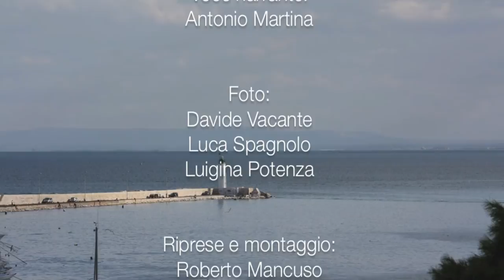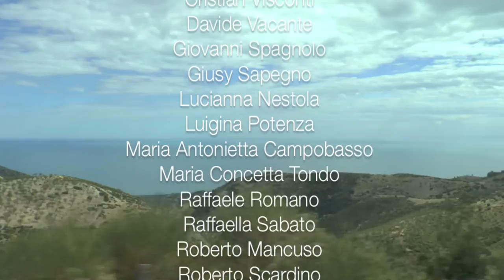Manfredonia: il Castello Svevo Angioino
Manfredonia è sul mar Adriatico e fu fondata da re Manfredi nel 1256, nei pressi dell'antico centro di origine greca di Siponto, oggi zona archeologica. Di notevole importanza furono la costruzione del castello svevo angioino e della Chiesa di S. Maria (sec. XI). Re Manfredi, nato nel 1232, era figlio naturale dell'imperatore Federico II e di Bianca Lancia, Fu reggente di Sicilia, prima per conto del fratellastro Corrado IV, e alla sua morte, per conto del nipote Corradino. Manfredi fu proclamato legittimo re nel 1258, alla morte del nipote.

Egli era contro il papato e appoggiò la ripresa delle forze ghibelline in tutta Italia, ma dopo la vittoria di Montaperti, nel 1260, la Chiesa gli oppose Carlo d'Angiò che, forte dell'appoggio Guelfo, invase il Regno Manfredi fu sconfitto a Benevento: e cadde sul campo : era il 1266.

Il castello di Manfredonia iniziato da Manfredi fu completato sotto i d'Angiò. Nel suo museo sono custodite le misteriose stele Daunie (VII-VI secolo a.c.) provenienti da numerosi centri del Foggiano.

Sapegno Giusy - Virginia Conte